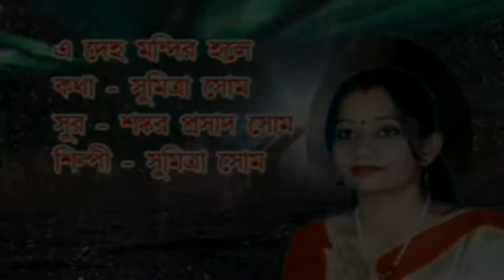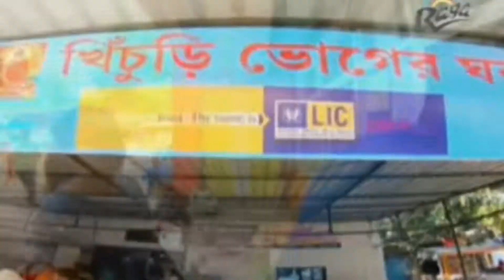E Deho Mandir Hole |Sumitra Shome |Jagat Swami |loknath Bhajan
Song:E Deho Mandir Hole
Album:Jagat Swami
Singer:Sumitra Shome
lyricist:Sumitra Shome

Music Director:Sankar Prasad Shome